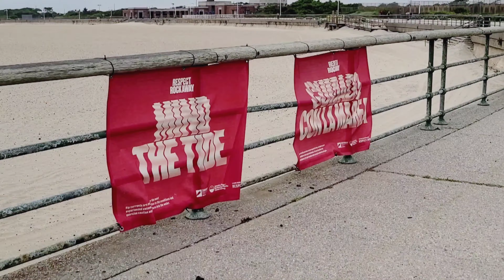Fast: JACOB RIIS PARK Atlantic Promenade ~ Rockaway Beach Boardwalk ~ Queens New York ~ Hyperlapse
This is our hyperlapse (increased speed) video of walking JACOB RIIS PARK Promenade by Atlantic Ocean, Rockaway Beach Boardwalk in Queens New York.

We walked Jacob Riis Park promenade and Rockaway Beach Boardwalk by the Atlantic Ocean in Queens NY in July 2021.

We'd like to share our live New York City walking experience with you. Enjoy!

Welcome! How are you?
Enjoy what you see!
We're here to show you
The best of NYC!

Attractions, distractions,
Some drama, some fun.
We'll walk New York City
In the rain, snow and sun.

Share a good wibe.
Spread a good word and

This channel's for you,
Let us know what you think.
Like, dislike, comment.

Live Walking NYC.
Just remember the name.
One of these days
In YouTube's Hall of Fame!

So click on that bell
And join our tribe!